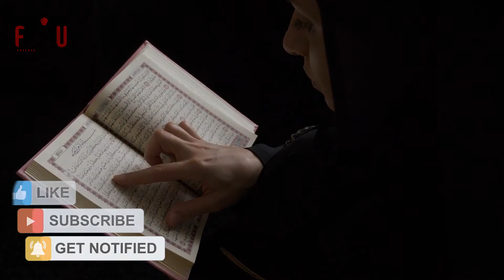Turkey On Fire | Who Is Setting Turkey On Fire | FactsUp Official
Here you will get Informational, Inspirational, and Motivational content from all over the world.
In this video, we present to you the top secrets about the wildfire In Turkey.
Video Title: Turkey On Fire | Who Is Setting Turkey On Fire
Language: Urdu
Voiceover: M. WaqeeAmjad
Edited By: M. Abdullah